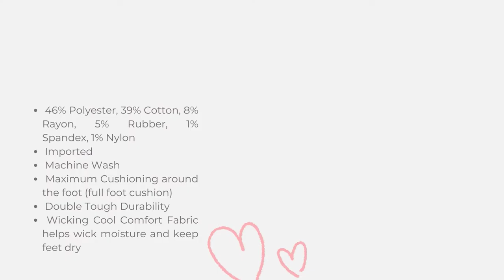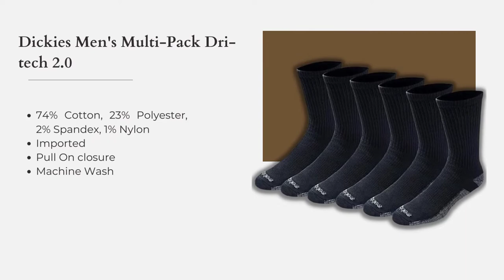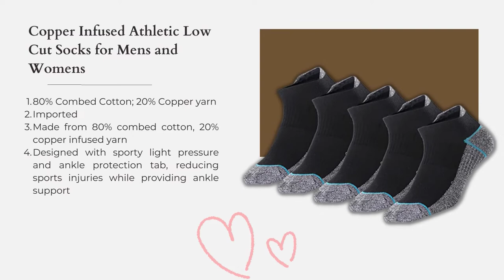Looking for the best socks for stinky feet? Look no further! We've got the perfect socks for you!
*** Links to our top 5 best Socks for Stinky Feet listed in this video ***
1. Dickies Men's Dri-tech Moisture Control Crew Socks Multipack
2. Copper Infused Athletic Low Cut Socks for Mens and Womens
3. Copper Infused Athletic Crew Socks for Mens and Womens
4. Dickies Men's Multi-Pack Dri-tech 2.0
5.Hanes Men's Max Cushion Crew Socks, 6-Pair Pack

     owners.